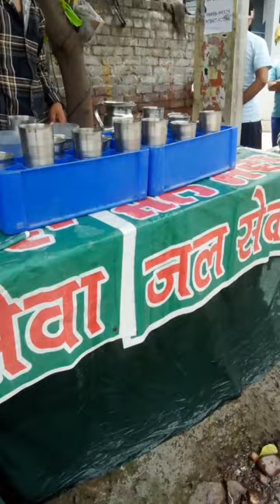Ludhiana basti bus stand free mein jal seva